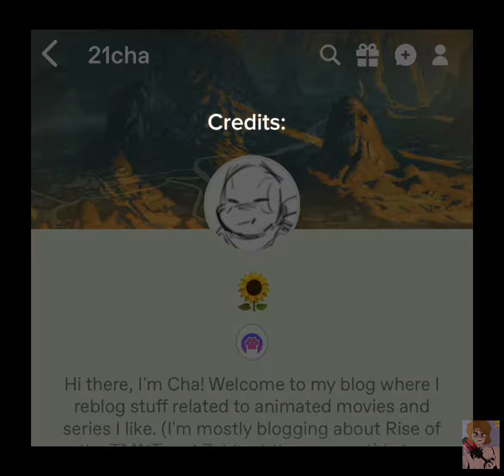I’m so happy your home. ||ROTTMNT Comic Dub!!